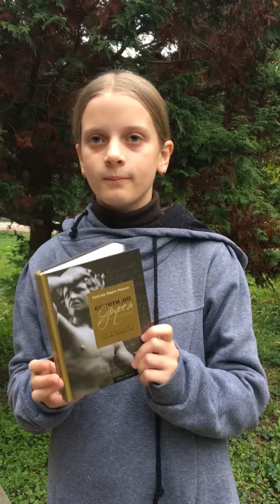I. Райнер Марія Рільке - Сонети для Орфея / Rainer Maria Rilke - Die Sonette an Orpheus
Переклад Галини Петросаняк. Райнер Марія Рільке - Сонети для Орфея / Rainer Maria Rilke - Die Sonette an Orpheus. Частина перша / Erster Teil. Сонет 1.
Видавництво Дискурсус, 2022
(с) marta i tato, 2022